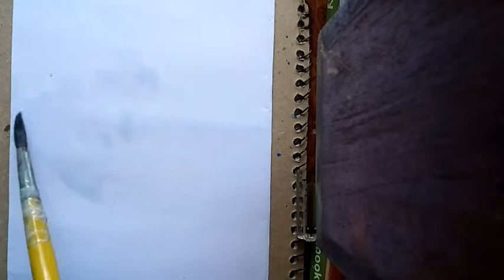morning birds beautiful painting tutorial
Step by step watercolour  sun set drawing.

we need
1. paper
2. watercolour
3.brush
4. black pen